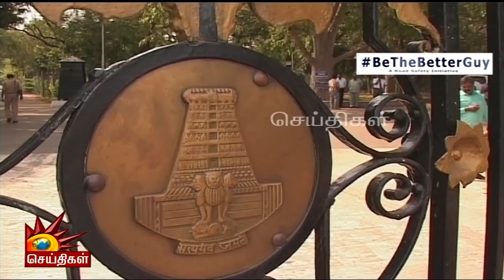“கூட்டாட்சியின் தலைவர்.. சுயாட்சியின் முதல்வர்” | MK Stalin | Murasoli | NEET | Local Body Election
“கூட்டாட்சியின் தலைவர்.. சுயாட்சியின் முதல்வர்”